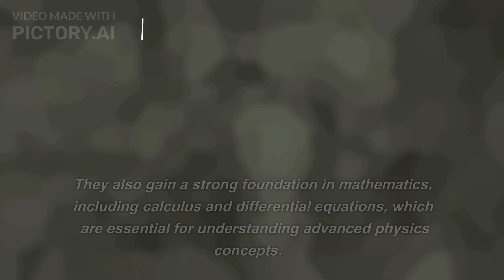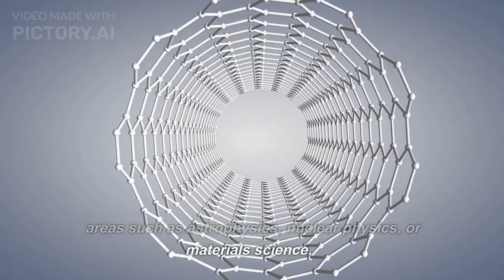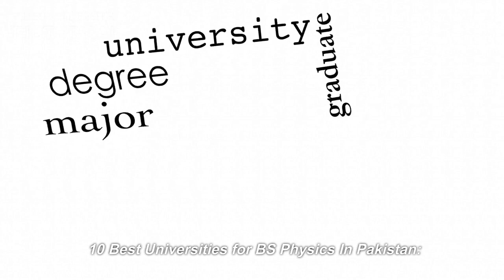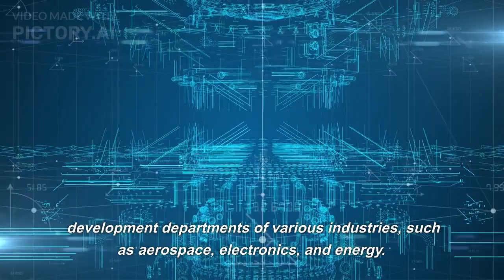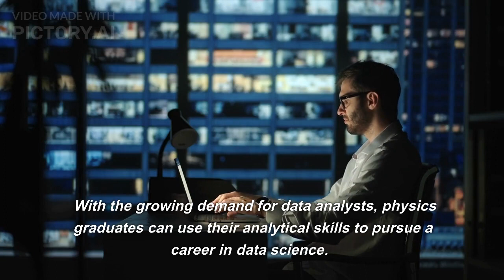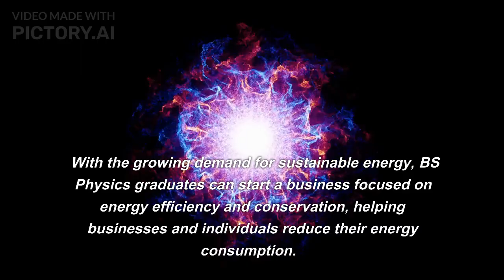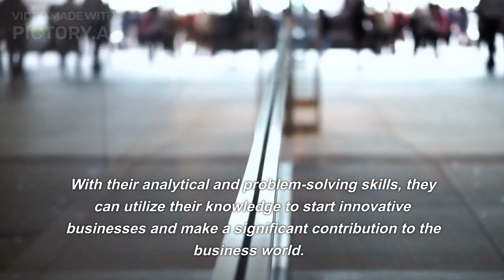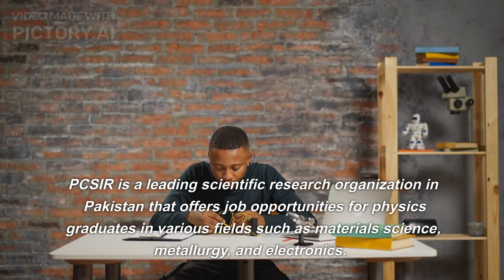BS Physics in Pakistan: Intro, Scope, Career & Top Universities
In this video, we provide a comprehensive guide to studying BS Physics in Pakistan. We cover the basics of the degree, including its scope and potential career paths. We also explore some of the top universities in Pakistan offering BS Physics programs, discussing their admission requirements and program details. Whether you're a student considering a degree in physics or simply curious about the field, this video is for you!
Whether you're a student considering a degree in physics or simply curious about the field, this video is a must-watch! So, sit back, relax, and let us guide you through the world of BS Physics in Pakistan.

BS Physics in Pakistan, BS Physics, Physics in Pakistan, Pakistan universities, top universities in Pakistan, career in physics, physics degree, study physics in Pakistan, physics in Pakistan universities

1. National University of Sciences and Technology (NUST)
2. Quaid-i-Azam University (QAU)
3. Lahore University of Management Sciences (LUMS)
4. University of the Punjab (PU)
5. Government College University (GCU)
6. COMSATS University Islamabad (CUI)
7. Bahauddin Zakariya University (BZU)
8. University of Engineering and Technology (UET)
9. Institute of Space Technology (IST)
10. International Islamic University Islamabad (IIUI)

Pakistan Atomic Energy Commission (PAEC)
Pakistan Space and Upper Atmosphere Research Commission (SUPARCO)
National Institute of Electronics (NIE)
Pakistan Council of Scientific and Industrial Research (PCSIR)
Pakistan Meteorological Department (PMD)
National Transmission and Dispatch Company (NTDC)

BS Physics in Pakistan
Physics degree in Pakistan
Introduction to BS Physics in Pakistan
BS Physics scope in Pakistan
Top universities for BS Physics in Pakistan
Career options after BS Physics in Pakistan
Physics jobs in Pakistan
Physics research in Pakistan
BS Physics subjects in Pakistan
Best universities for Physics in Pakistan
BS Physics admissions in Pakistan
BS Physics course outline in Pakistan
Physics degree requirements in Pakistan
BS Physics vs BSc Physics in Pakistan
Physics education in Pakistan
BS Physics curriculum in Pakistan
Physics scholarships in Pakistan
BS Physics fees in Pakistan
Physics internships in Pakistan
Physics degree jobs in Pakistan
BS Physics eligibility in Pakistan
Physics degree duration in Pakistan
BS Physics prospects in Pakistan
Physics lectures in Pakistan
BS Physics syllabus in Pakistan
Physics courses in Pakistan
BS Physics study in Pakistan
Physics degree universities in Pakistan
BS Physics duration in Pakistan
Physics books in Pakistan
BS Physics fees structure in Pakistan
Physics degree salary in Pakistan
BS Physics admission criteria in Pakistan
Physics masters in Pakistan
BS Physics future scope in Pakistan
Physics research opportunities in Pakistan
BS Physics course duration in Pakistan
Physics degree programs in Pakistan
BS Physics internships in Pakistan
BS Physics admission test in Pakistan
Physics courses after BS Physics in Pakistan
BS Physics program details in Pakistan
Physics degree online in Pakistan
BS Physics program fee in Pakistan
Physics experiments in Pakistan
BS Physics admission schedule in Pakistan
Physics career opportunities in Pakistan
BS Physics degree requirements in Pakistan
Physics degree benefits in Pakistan